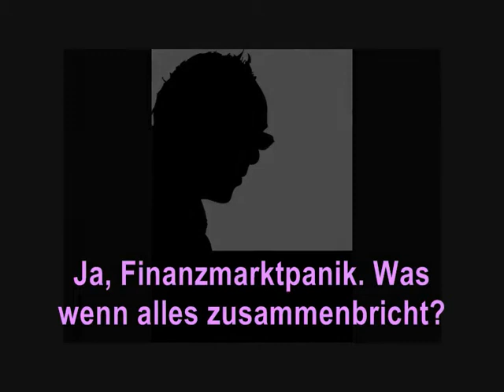Ja, Finanzmarktpanik! Was wenn alles zusammen bricht?